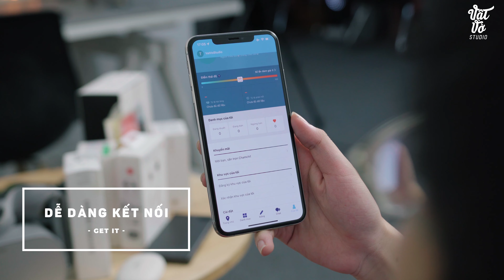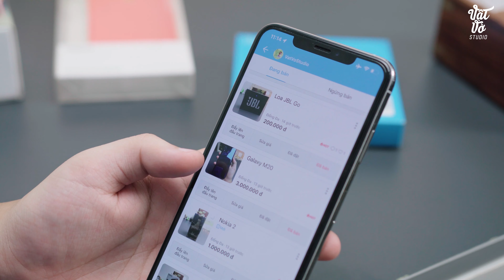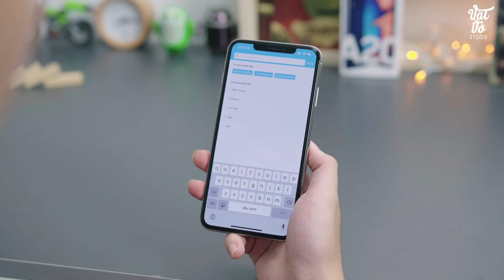Thanh lý mọi thứ với ứng dụng GET IT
Hôm nay Vật Vờ Studio sẽ tiến hành thanh lý một loạt các sản phẩm như Nokia 1, Nokia 2, Samsung Galaxy A20, chuột gaming, Huawei Talkband B5, rất rất nhiều nữa không kể hết được với mức giá cực cực kỳ shock và toàn bộ các sản phẩm này mình sẽ bán qua ứng dụng GET IT nên anh em nếu quan tâm muốn ép giá thì đừng quên tải GET IT tại
So với các ứng dụng khác thì GET IT đa phần là người dùng nên mức giá rất tốt, do người mua bán tự thỏa thuận nên sẽ rất nhanh gọn. Và để có thể mua hàng của mình các bạn có thể tìm kiếm trên app theo #vatvostudio (Lưu ý phải set khu vực tại Hà Nội nhé) hoặc nếu đang xem trên PC thì có thể click vào đường link sau
Anh em nào mà cũng nhiều đồ muốn bán, thì sao mình không lên mua bán với nhau cho vui? Anh em có thể đặt hashtag BanCungVatVoStudio để dễ tìm thấy nhau nhé.

✌️FOLLOW TEAM VẬT VỜ STUDIO✌️